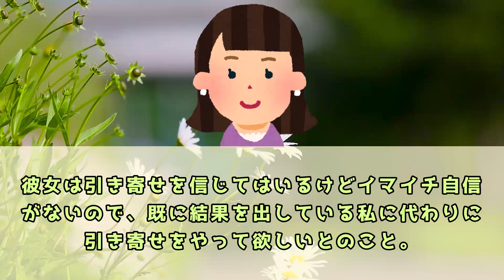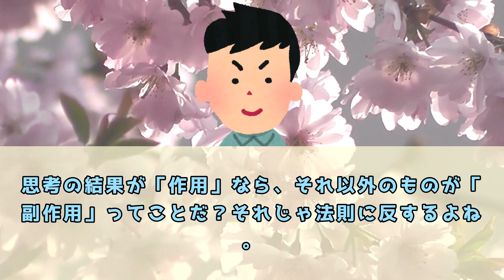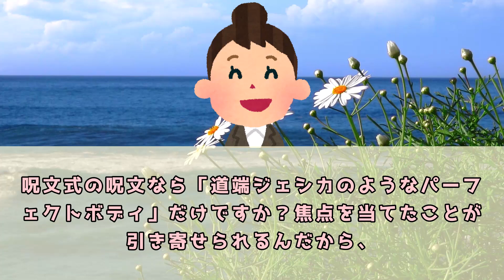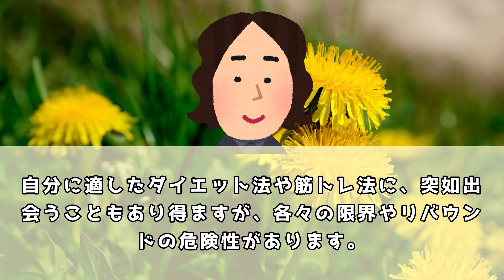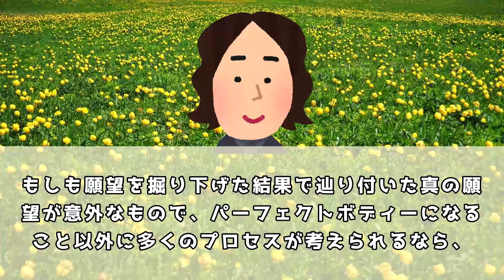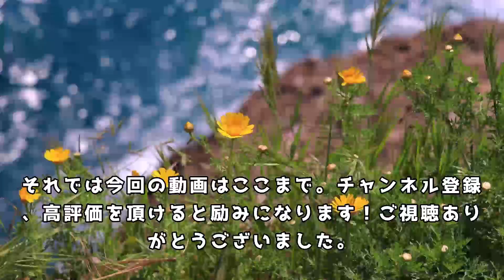他人の為に引き寄せを行なうのは可能？／パーフェクトボディになりたい望みを叶えたい【潜在意識 引き寄せの法則 】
５ch使用許諾申請済み